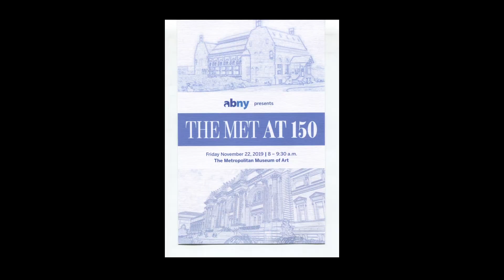The Met at 150 | CUNY TV Presents ABNY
In 1870, businessmen visiting the Louvre determined that New York needed such an institution to strengthen the city's cultural foundation. With little money and less art - in a rented building on 5th Avenue - 150 years ago, The Metropolitan Museum of Art was born.

Taped:  11/22/19

ABNY - the Association for a Better New York - is dedicated to making New York a better place to live, work and visit. This coalition of business, labor, non-profit and political leaders is focused on exploring and implementing ideas that keep the city moving forward. With more than 300 member organizations, ABNY incorporates a comprehensive and diverse view of the issues and challenges facing New York City.

ABNY20191122